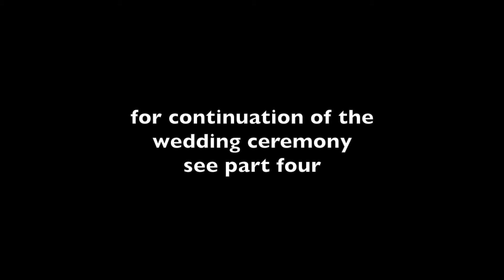Bali: Royal Wedding Kerambitan #3 (Tabanan) by Hans & Fifi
Wedding of Putra (of the Puri Gede) with Ratih (of the Puri Anyar) on the 27th of February 2015. This is part three, taking place in the Puri Gede (the home of the groom).